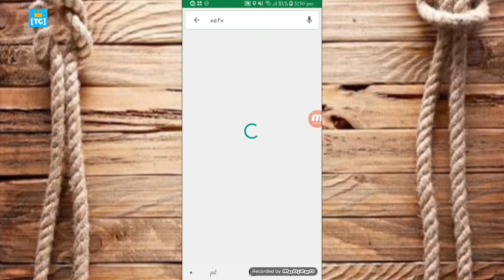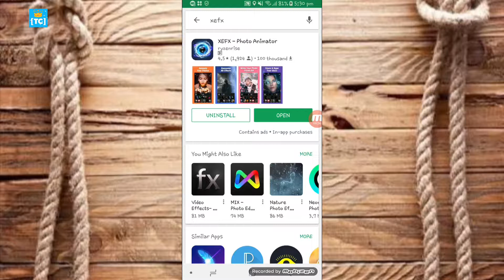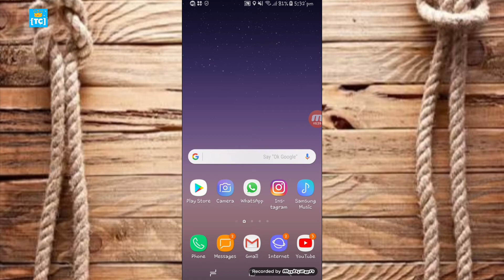Cool Photo VFX Editing Android App 2018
Follow Us?

Live photos with nature AR effects, bring your photos to life.

Hype your photos with special augmented reality effects.
Transform your photos into sparkling and cool looping videos or GIFs.

Don't just post a boring photo, use dynamic effects to make your photo stand out from the crowd.

- Over 200 effects: flower crown blossom, heart booth filter, virtual lighter, smoking effect, grainy filter, sparkle effects, glitter effect, snow effect, hype animate text and some nature photos effects etc. Effects are continuously updated.
- Animate your selfies: decorate or animated effects, nature effects to beautify photos.
- Add animated text: add some animated text on photos.
- Photo editor: crop the image with square size or other sizes for social networks.

How to bring your photo to life
• Tap the [+] icon to select a photo or tap the Camera icon to take a new photo.
• Select and apply one or more dynamic effects, customize them.
• Share your artwork as a looping video or GIF, amaze your friends, and stand out from the crowd on social media like Instagram, Facebook, Twitter or Snapchat!

Special effects are not just stickers, but rather video effects that make your photos sparkle and glitter.